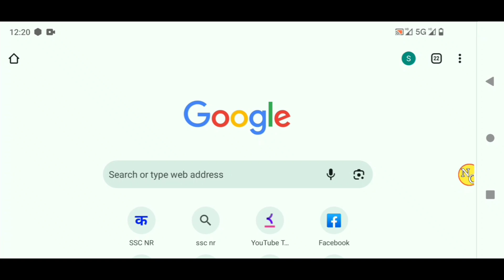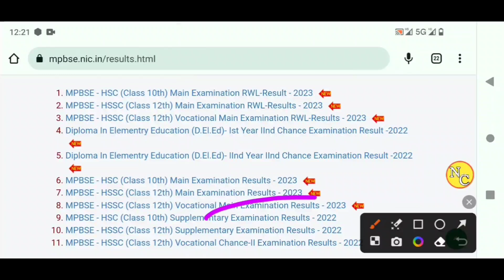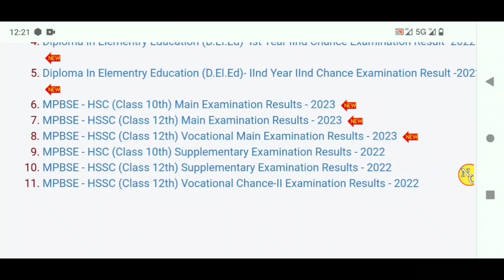MP Board Supplementary Result 2023 Kaise Dekhe ? 10th/ 12th Result Link